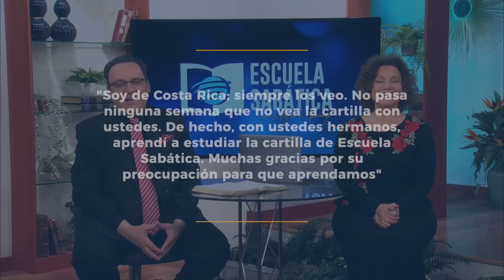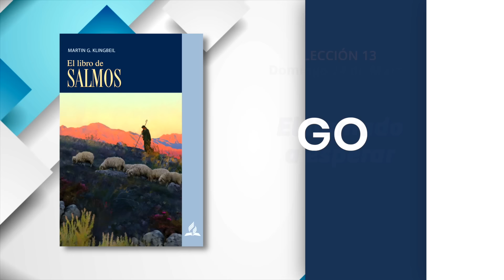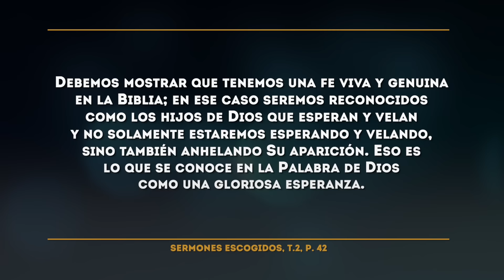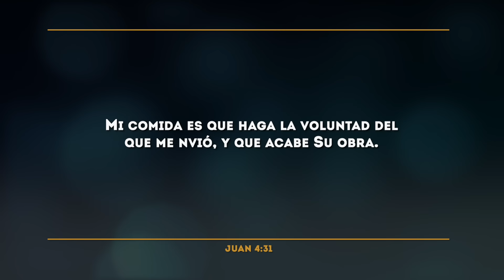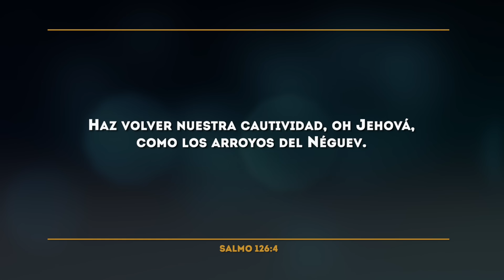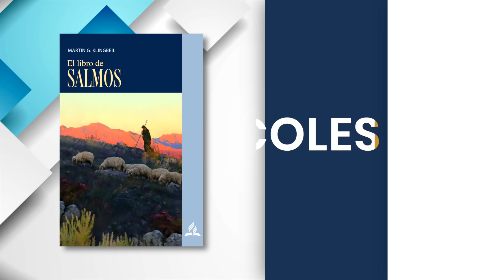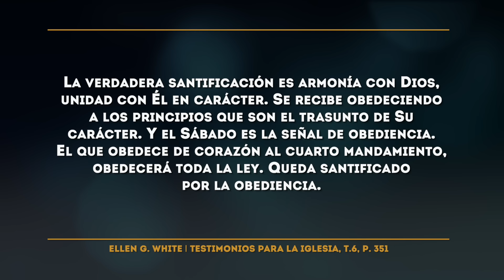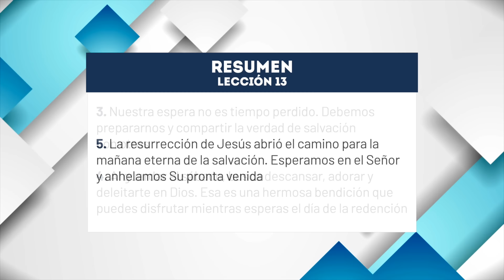Escuela Sabática | Lección 13: ¡Espera en el Señor! | Marzo 30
1.° Trimestre 2024 | El Libro de Salmos
Enero | Febrero | Marzo

0:00 - Intro
09:07 - Domingo: El llamado a esperar
18:22 - Lunes: La paz de un niño destetado
27:15 - Martes: Trayendo sus gavillas
37:11 - Miércoles: Esperar en el descanso sabático de Dios
45:32 - Jueves: La alegría llega por la mañana
52:24 - Conclusión

Búscanos en:
Facebook como @OficialLaVoz